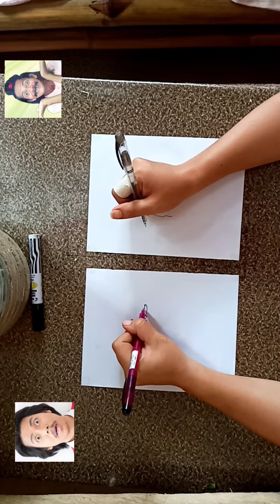Stencil Arts(pinoy comedian)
Stencil arts